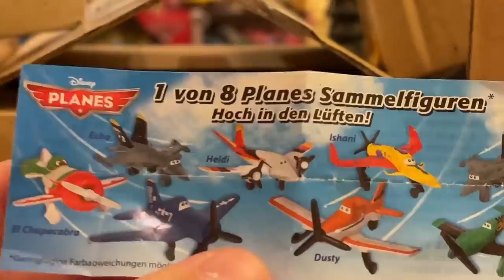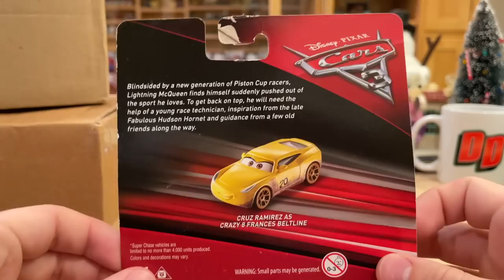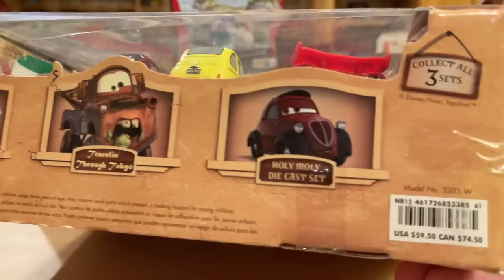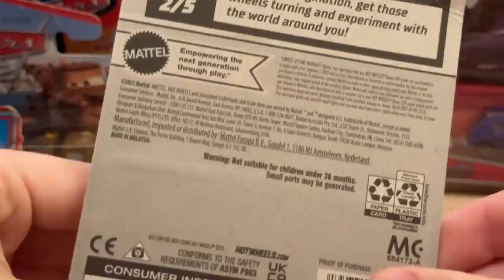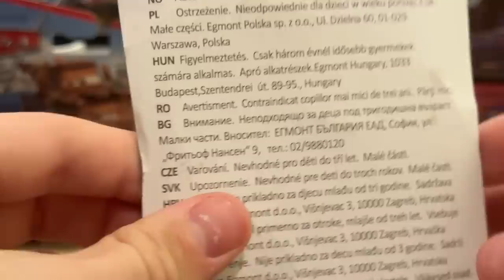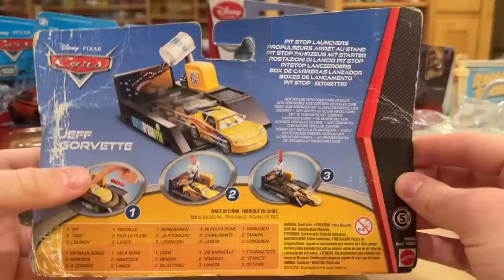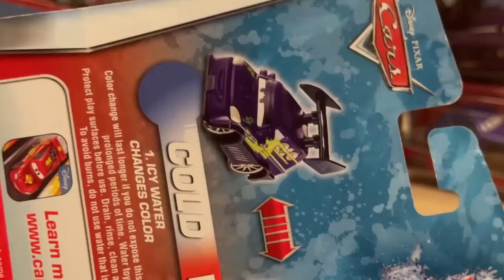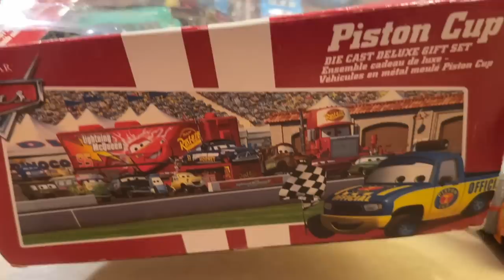Disney Cars & Planes GIGA Haul - Color Changers, Prototypes, Cancelled, Monster Truck (Part 13)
Due to a lack of new Disney Cars die-casts and merchandise in stores over the last few months, Ebay, among other online platforms, has become a frequent source for collecting indulgence. The "Giga" Haul is a multi-part special event in which I unbox all of my online purchases over the last few weeks, including various factory customs, cancelled/unreleased die-casts, prototypes, old Color Changers, Track Talkers, Disney Store releases, the Salt Fever 9-Pack with Peggy Liner, 2010 Haulers, a Monster Truck Danny Swervez and more!